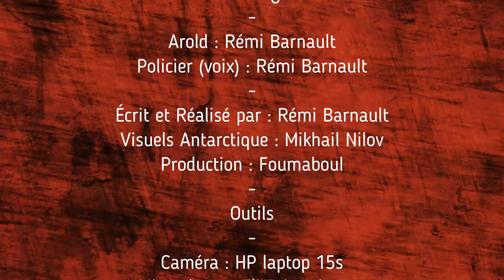La TERREUR ne fait que commencer (Court Métrage)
Par Rémi Barnault en 2023.